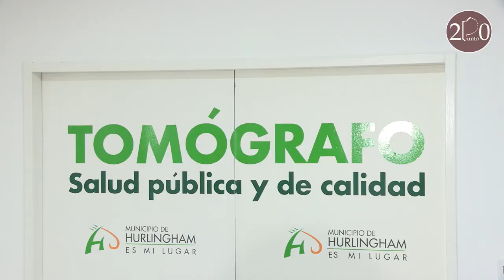Hurlingham inauguró su primer tomógrafo en el distrito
Adquirido íntegramente con fondos municipales, Juan Zabaleta inauguró, el primer tomógrafo de Hurlingham, en el Hospital Municipal San Bernardino.